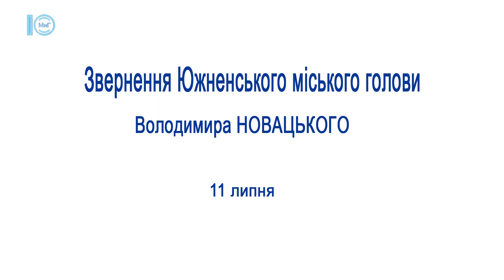Звернення Южненського мiського голови Володимира Новацького. 11 липня 2022 рік.